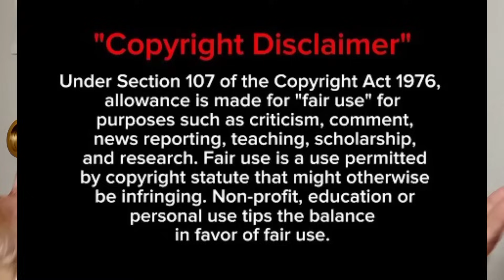Put your energy into doctor appointments instead of donations and lies